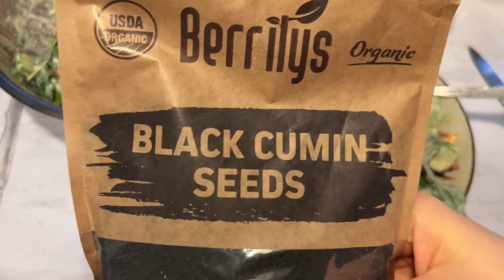WHAT I EAT IN A DAY | HIGH RAW VEGAN food vlog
BOOKS:
Going Vegan for Beginners: The Essential Nutrition Guide to Transitioning to a Vegan Diet by Pamela Fergusson RD PhD
80/10/10 DIET by Douglas N. Graham
The Vegan Starter Kit: Everything You Need to Know About Plant-Based Eating
by Neal D Barnard MD MD FACC
Mucusless diet Healing system by Arnold Ehret
HOW NOT TO DIE by Michael Greger M.D.
HOW NOT TO DIET by Michael Greger M.D.
THE CHINA STUDY by Thomas Campbell and T. Colin Campbell
Whole by T. Colin Campbell
Food Over Medicine by Pamela A. Popper
THE STARCH SOLUTION by John McDougall
Skinny Bitch by Rory Freedman (Author), Kim Barnouin (Author)
Fiber Fueled by Dr.  Will Bulsiewicz

DOCUMENTARIES:
‘What the Health’
‘Seaspiracy’
‘Cowspiracy: The Sustainability Secret’
‘The Game Changers’
‘Eating Animals’
‘Milked’
‘Forks Over Knives’
‘Earthlings’
‘Dominion’
‘73 Cows’
‘Blackfish’